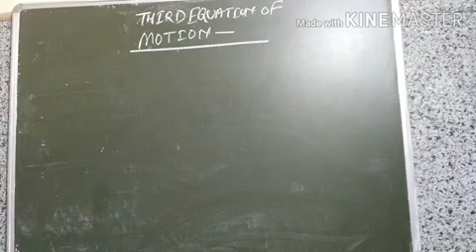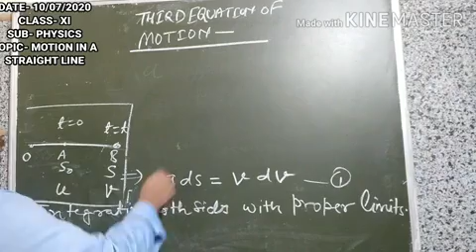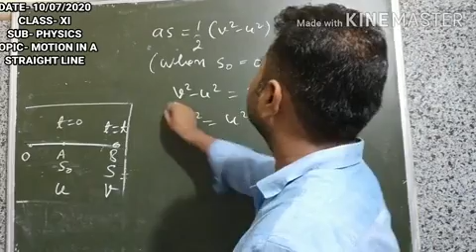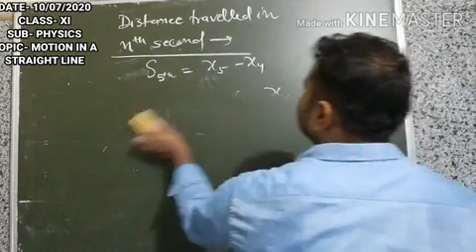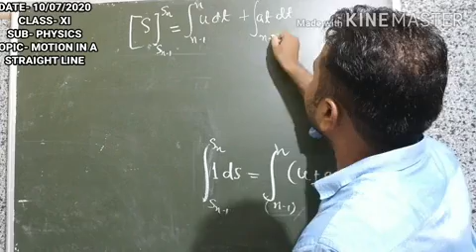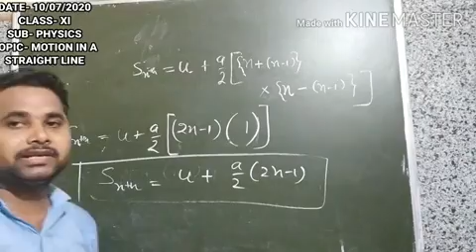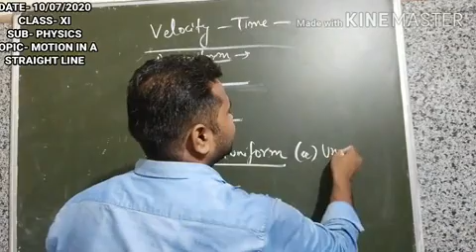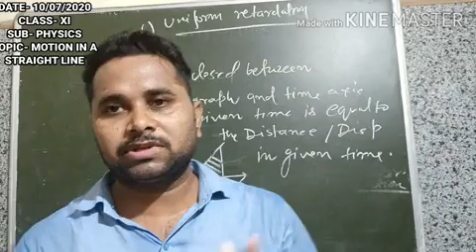THIRD EQUATION OF MOTION, GRAPHICAL ANALYSIS OF MOTION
Physics for all sections of class XI